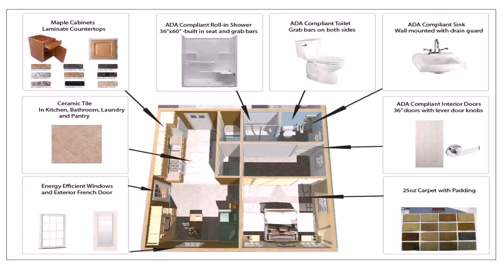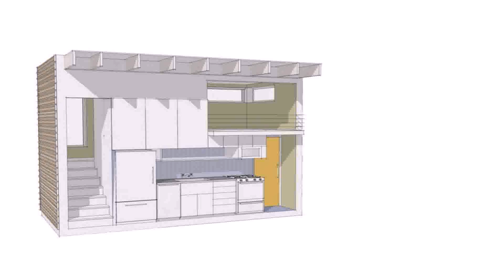Tiny House Plans 600 Sq Feet - Gif Maker DaddyGif.com (see description)